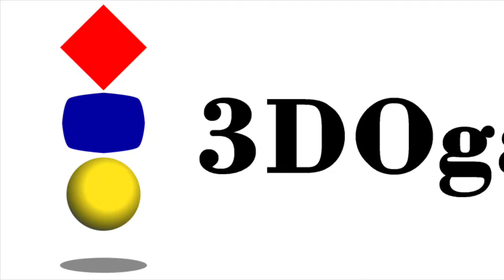A Way Out (Xbox Cloud Gaming) on the Xbox One - He Let Go! Killed by the Fan.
Game available now:
Xbox (digital)
Controller available now
Service -- Xbox Game Pass Ultimate: 1 Month Membership [Digital Code]